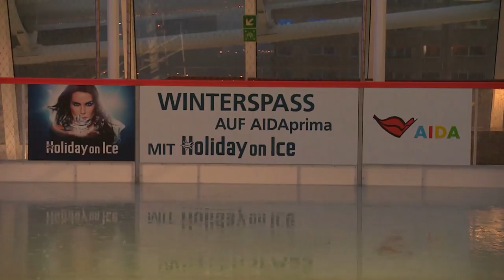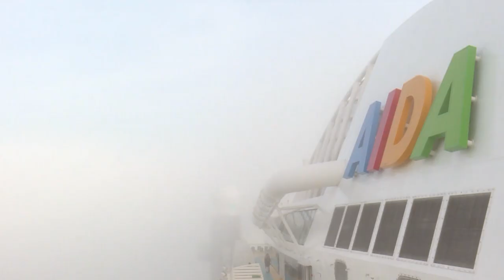Making Of: Eislaufbahn auf der AIDAprima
Innerhalb einer knappen Woche entstand auf Deck 16 der AIDAprima eine knapp 200 m² große Eisbahn, die traditionsgemäß vom Eismeister Peter Koschmieder, dem Produktionsleiter von HOLIDAY ON ICE,  abgenommen wurde. Schließlich verfügt HOLIDAY ON ICE über Jahrzehnte lange Erfahrung, um Eisflächen für bis zu 40 über die Fläche wirbelnde Künstler und Artisten bereitzustellen.

Feierlich eingeweiht wurde das Eis in knapp 40 Metern Höhe am 12. November 2016 vom Eislaufpaar Salomé Casabona Studer und Peter Turner, bekannt aus der aktuellen HOLIDAY ON ICE-Show BELIEVE. Gleichzeitig gibt die Live-Performance den Startschuss für eine langfristig angelegte Kooperation der beiden Marktführer. Bis Mitte März nächsten Jahres erwarten die Gäste von AIDAprima ein abwechslungsreicher Winterspaß und exklusive HOLIDAY ON ICE Workshops.